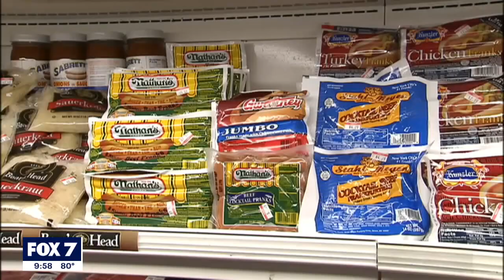Jane Lonsdale Anchor/Reporter Reel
A montage of anchoring and reporting clips from Good Day Austin on Fox 7 in Austin, Texas.